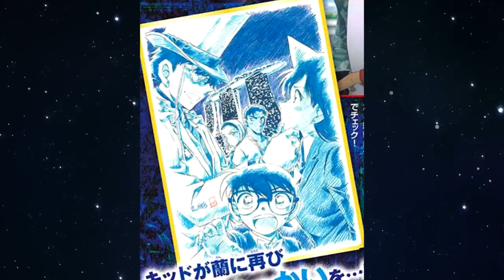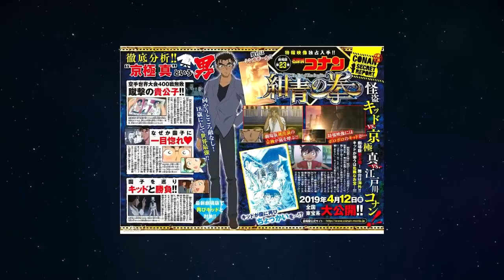BIG NEWS!!! | Titel und Poster zum 23. DETEKTIV CONAN KINOFILM bekannt | Release Date 12.April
▶︎ Band 93
▶︎ ICH BESITZE ÜBER 60 DETEKTIV CONAN BÄNDE
▶︎ LIEBLINGSANIME : DETEKTIV CONAN ; MAGIC KAITO
▶︎  IHR KÖNNT MIR JEDERZEIT FRAGEN AUF FACEBOOK & TWITTER STELLEN

.✧Folgt mir✧.